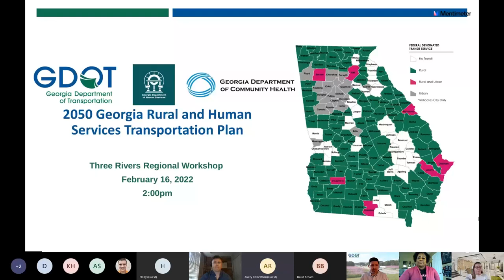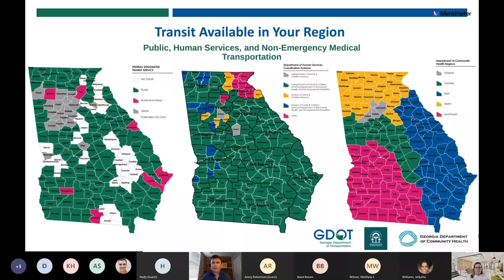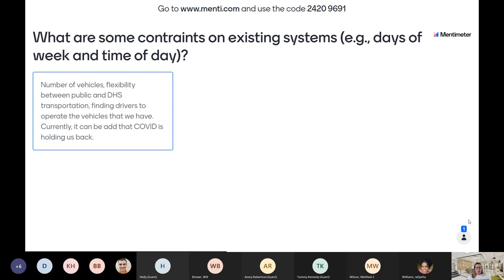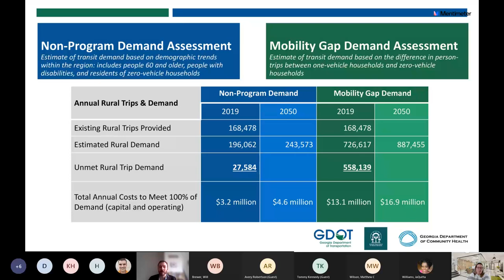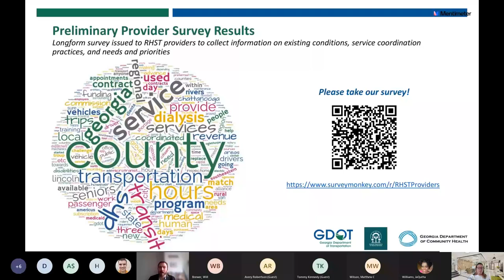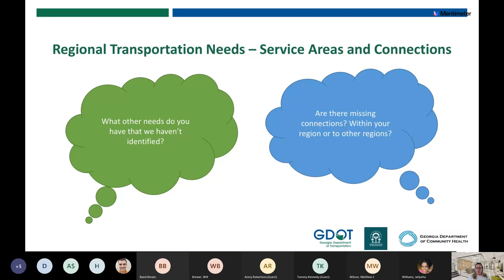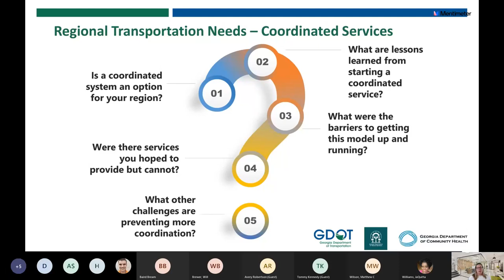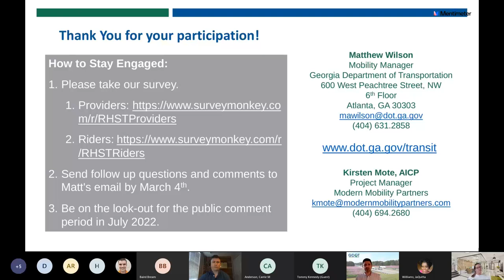Rural And Human Services Transportation Plan or RHST VIRTUAL REGIONAL WORKSHOP THREE RIVERS R